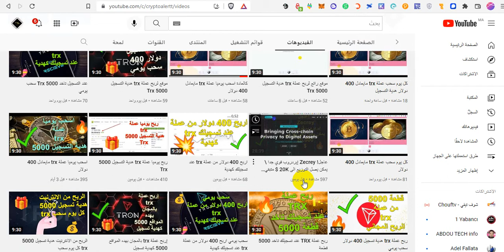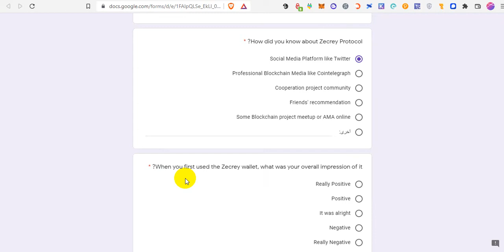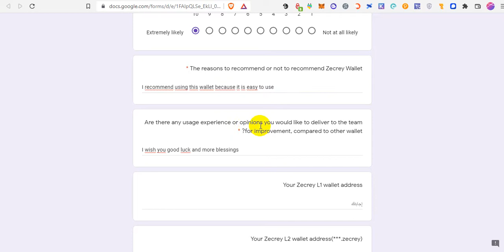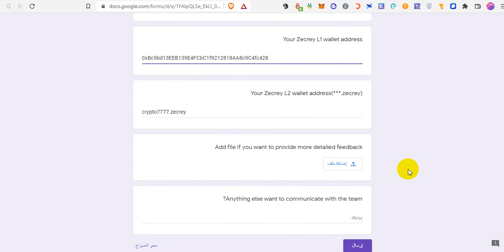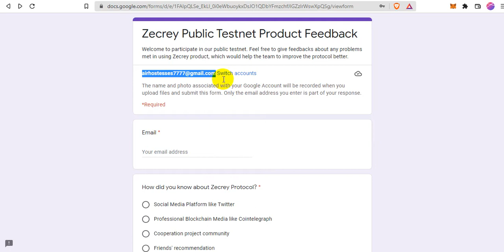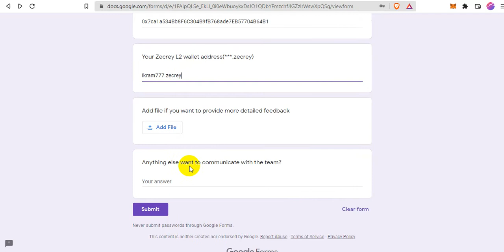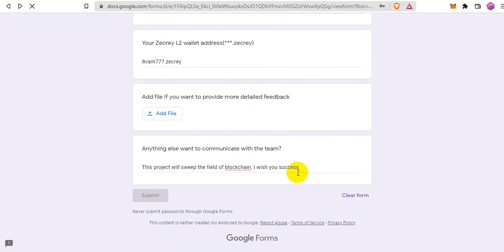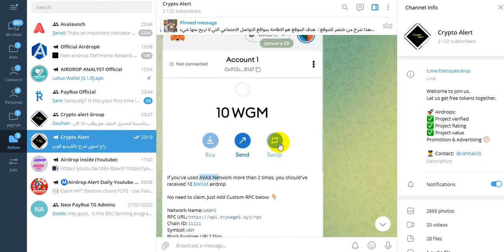zecrey الجزء التاني تعبئة الفورم / مجموعة إيردروبات جديدة / مسابقة للأعضاء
قبل كل شي لابد ان تشاهد هدا الفيديو للتسجيل في هدا الايردروب وبعدها تعال الى هدا الفورم عبيه باقي فقط  4 ايام ويخلص

بالتوفيق